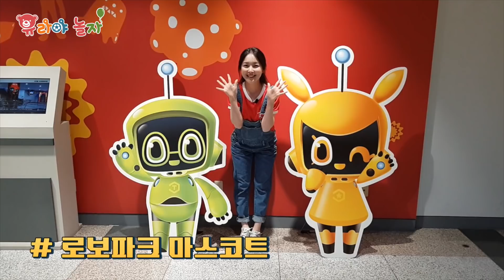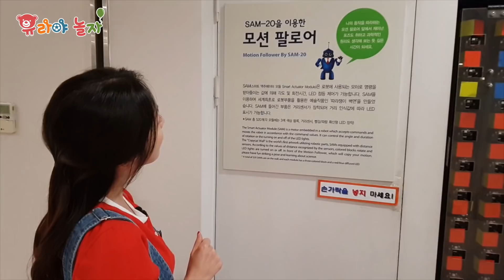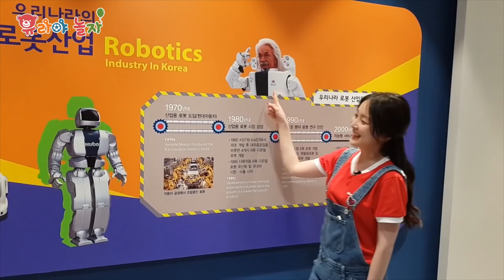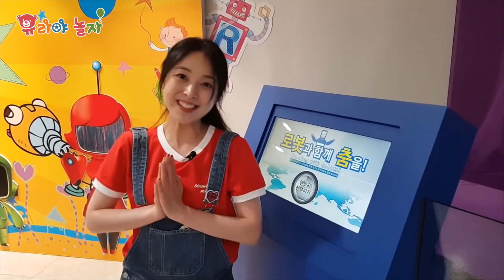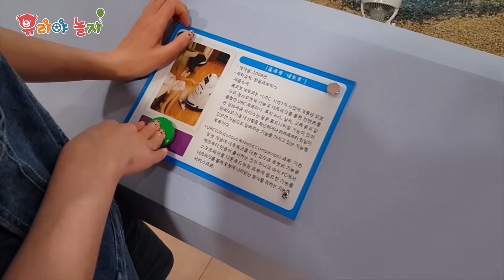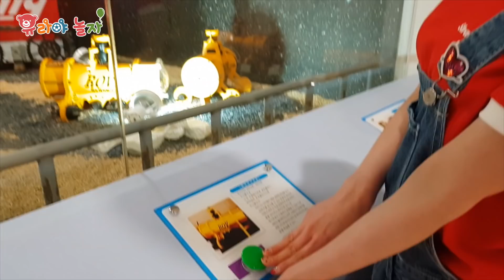로봇 박물관 부천 로보파크에 가다! 로봇의 역사 트랜스포머 로봇밴드 로봇댄스 칼군무 아이와 가볼만한 곳 체험 [유라]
로봇박물관 ‘로보파크’에 다녀왔어요~
로봇의 역사부터, 일상 생활에서 만날 수 있는 로봇, 또 특수임무를 맡은 로봇들까지~ 다양한 로봇을 만나봤어요! 그리고 실제로 자동차에서 로봇으로 변신하는 변신로봇도 있었답니다! 로봇에 대한 모든 것~ 함께 알아봐요^^

[관련 채널]